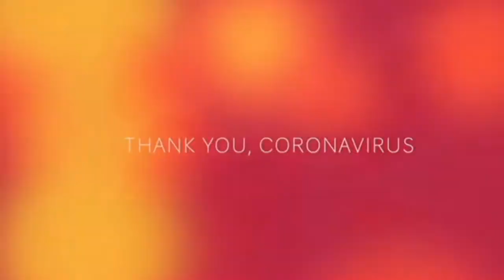ENTERATE Gracias corona virus Covid19 Gran Lección de VIDA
Gracias porque nos dimos cuenta de lo que el mundo necesita.
Gracias porque estábamos hundidos en cosas banales.
Gracias porque la vida nos esta dando la oportunidad de empezar de nuevo.